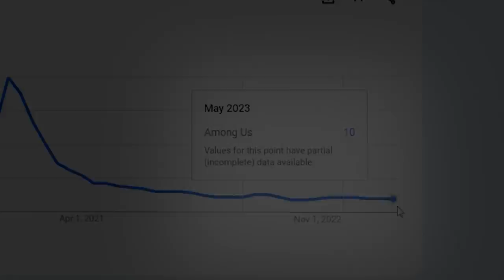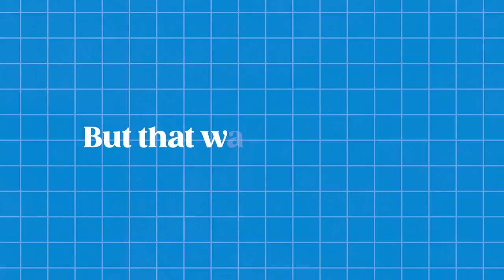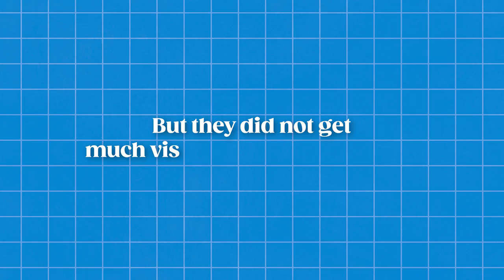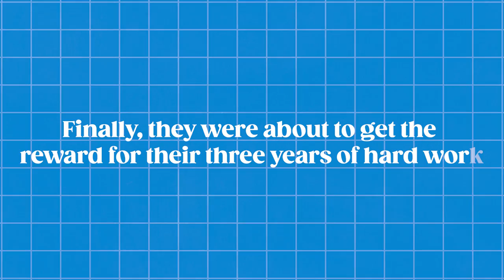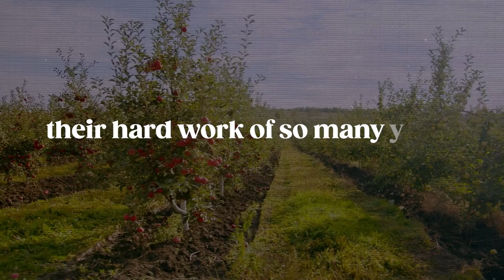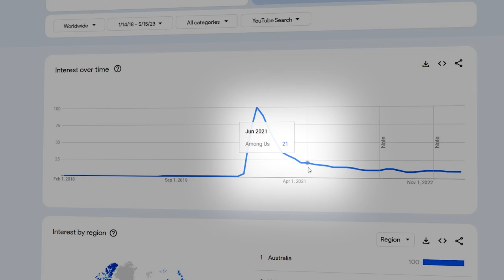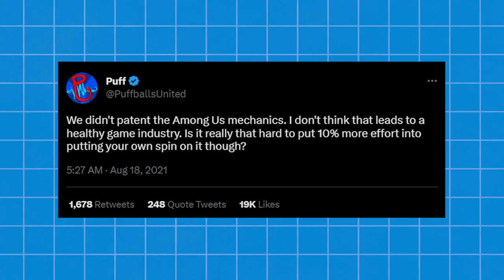Why Among Us Has Died?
In this captivating video, we dive deep into the unprecedented rise and sudden fall of the popular online multiplayer game, Among Us. Join us as we uncover the secrets behind its meteoric ascent from a humble indie release to a global gaming phenomenon that captured the hearts of millions.

Discover how Among Us reshaped the landscape of social deduction games and revolutionized online multiplayer experiences. But what happened that led to its unexpected downfall?

Explore the twists, controversies, and challenges that ultimately caused the game to fade into obscurity, leaving its fanbase wondering what went wrong. Prepare for a thrilling journey as we reveal the exhilarating rise and heartbreaking fall of Among Us.

Timestamps
00:00 Intro
00:16 Innersloth
00:56 Birth Of Among Us
01:51 Disappointing Release
03:07 The Rise
04:24 Popularity
05:48 Why Did It Work?
06:50 Major Problems
07:33 The Fall
08:49 Legacy

Voice Credits: Suryansh
Script: Ayush Goel

We create history and rise & fall videos about games, exploring the evolution of gaming and examining the most significant moments in gaming history. Join us on our journey through the world of video games.